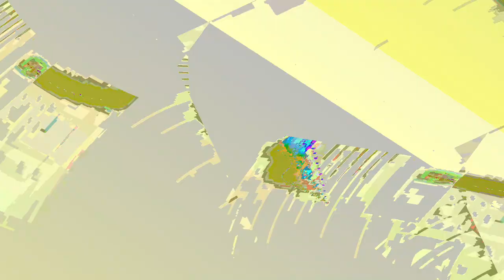[EPILEPSY WARNING] Movie 24 01 06 12h57m57s